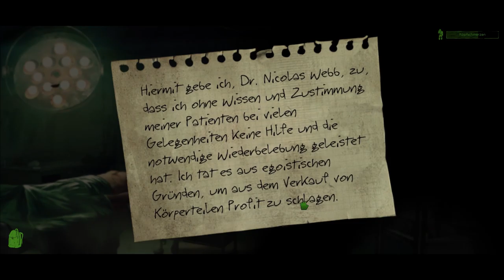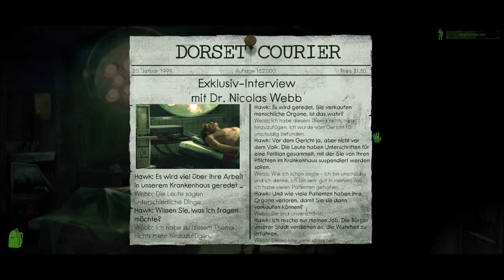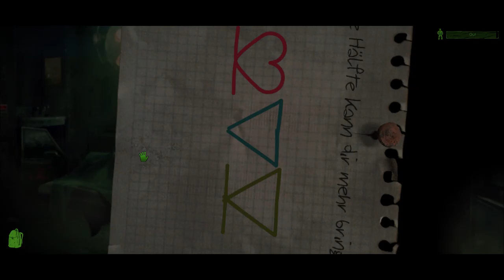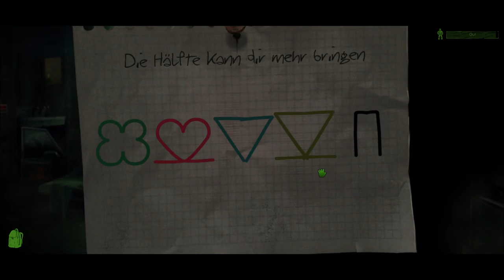Play With Me / Folge 3 - Patrick Clark und da war die Stimme Weg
Der Enthüllungsjournalist, Robert Hawk, verschwindet zusammen mit seiner Frau Sara unter mysteriösen Umständen. Die Polizei findet nur das Wrack vom Autounfall. Nach dem Verdacht der Ermittlungsbeamten könnte ein Mann namens „Illusion“, ein Serienmörder, über den Hawk seit langem investigative Artikel schreibt, etwas mit ihrem Verschwinden zu tun haben. Anscheinend war er sehr nah dran, seine Identität mit Hilfe seines Freundes, Privatdetektiv Patrick Clark, aufzudecken. Nach dem Unfall befindet sich Hawk nun in der „Illusion“ und muss sich durch ein Labyrinth von Rätseln kämpfen, um zu überleben.